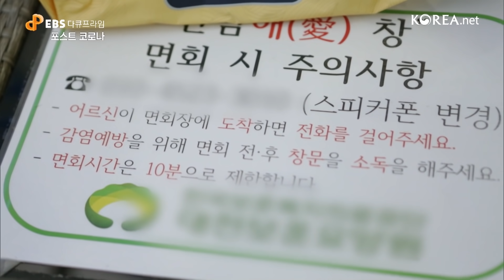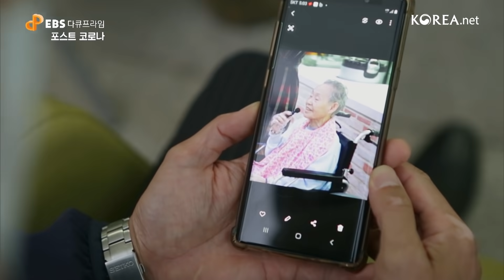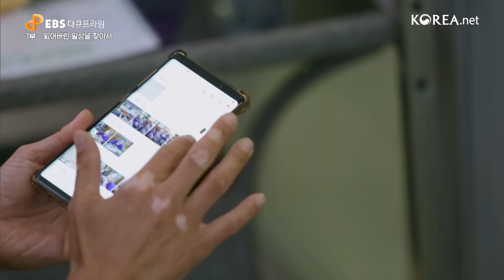'아들의 눈물, 요양병원 면회' - 한국은 어떻게 코로나에 맞서왔나? | 코리아넷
'아들의 눈물, 요양병원 면회'
- 한국은 어떻게 코로나에 맞서왔나?

★풀버전 보러가기
EBS 다큐프라임